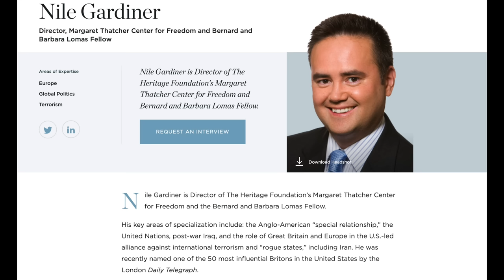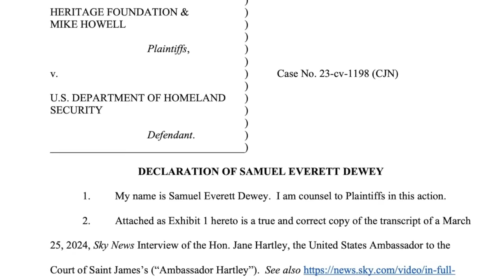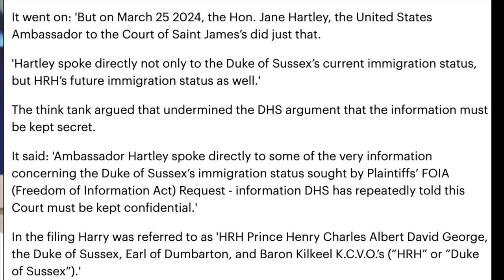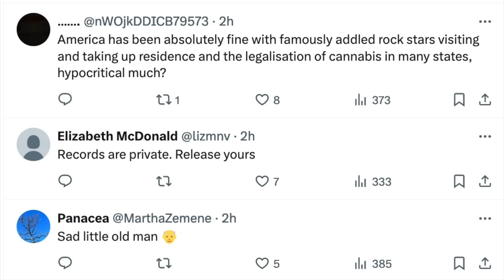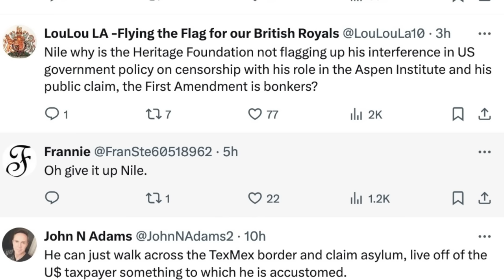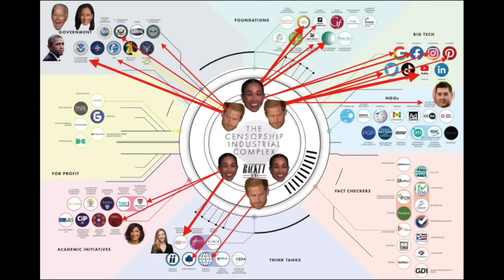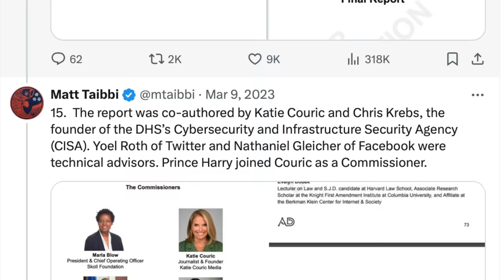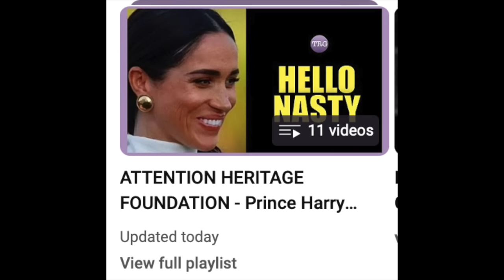Heritage Frustrated About US Diplomat BOLD Statement on Prince Harry's Future Immigration Status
Critical Reviews of books, broadcasts, and mainstream media publications covering:
Royal Politics
Any opinions shared in this space, are protected under my right to express peacefully and aligned with YouTube policy guidelines.